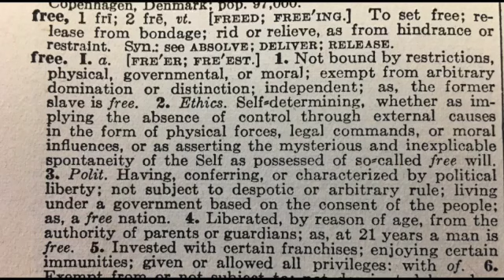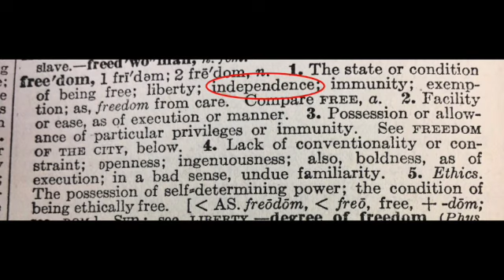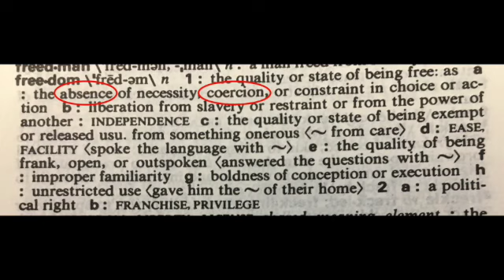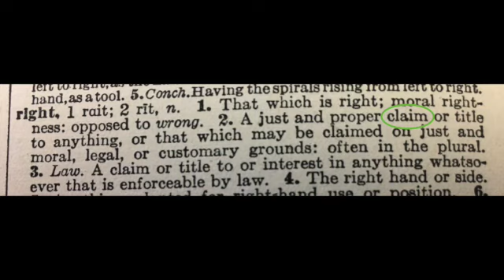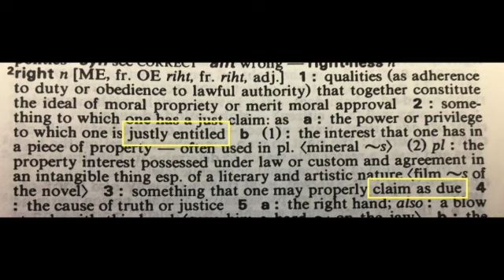VLOG 2023.01.26 (History) Freedom and Liberty